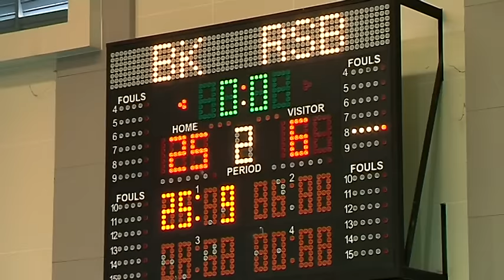วอลเลย์บอล นักเรียนกรมพลศึกษา หญิง กีฬากรุงเทพมหานคร รัตนโกสินทร์ฯบางขุนเทียน 09 06 59